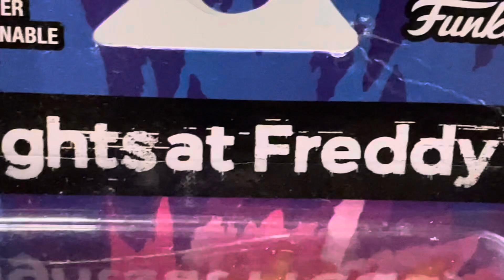Funko Five Nights at Freddy's Bonnie Tye Die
Salve galera, somos a Drive Miniaturas trabalhamos com miniaturas, funkos, action figures, autoramas e modelismo, fazemos envio para todo o Brasil, esperamos que novamente desse vídeo que fizemos para vocês.

Quem quiser efetuar a compra dessa miniatura segue nosso link